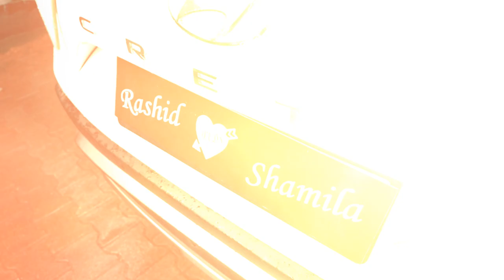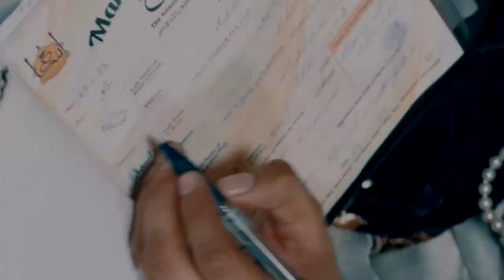Same day wedding play Rashid Weds Shamila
VIDEO BY JAISAL ART GALLERY